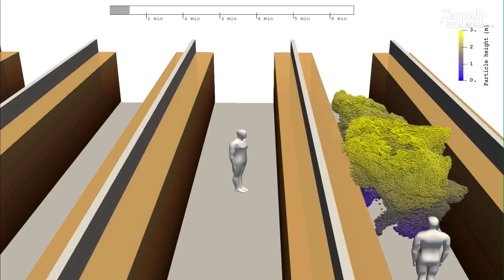تفاعلكم | شاهد كيف ينتشر رذاذ سعال أو عطسة المصاب بـ كورونا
كلنا صرنا نعرف إنه معضلة فيروس كورونا هي إنتشاره السريع جدا ...
وباحثين من فنلندا حاولوا يجسدوا الموضوع بفيديو بيظهر كيفية تنقل الفيروس في الجو بعد سعال شخص مصاب وقدرة بعض جزيئاته على الصمود في الهواء لست دقائق على الأقل
ــــــــــــــــــــــــــــــــــــــــــــــــــــــــــــــــــــــــــــــــــــــــــــــــــــــــــــــــــــــــــــــــــــ